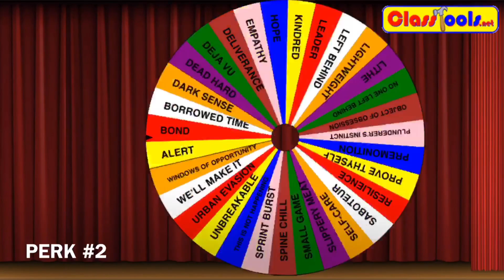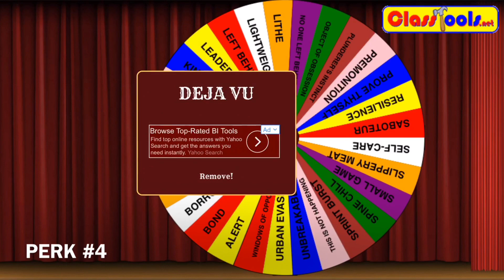Dead By Daylight #46 - Random Survivor Perk Wheel *FAILED*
Survivor Perks #1:

DECISIVE STRIKE - Using whatever is at hand, you stab at your aggressor in an ultimate attempt to escape. After being unhooked it unhooking yourself, Decisive Strike will become active and usable for 40/50/60 seconds. While Decisive Strike is active, when grabbed by the killer, succeed a skill check to automatically escape the killer’s grasp and stun the killer for 5 seconds.

DELIVERANCE - After performing a safe hook rescue on another survivor, the perk activates. You now have a 100% chance to unhook yourself during the escape attempt. A successful Deliverance from the hook triggers the broken status effect for 100/80/60 seconds.

LEADER - You’re able to organize a team to corporate more efficiently. Increases the other survivors’ repair, healing, and sabotage speed by 3/6/9 % when they are within 8 meters of range from you.

LEFT BEHIND - You’ll get the job done... No matter the cost. If you are the last person remaining in the trial, for each generator that needs to be repaired, gain a 19/22/25 % bonus to repair speed.

DEJA VU - Unlocks potential in one’s aura reading ability. Paranoia paired with your horror of failure helps prepare you from repeating the same mistakes. The auras of 3 generators in closest proximity to each other are revealed to you for 30/45/60 seconds, at the start of the trial and each time a generator is completed. If you are holding a map that can track objectives, generators revealed by Deja Vu are added to the map.

WE’LL MAKE IT - Helping others heightens your morale. For each survivor you rescue from a hook, gain an additional ‪25/50/100‬ % speed increase to healing up others to a maximum of 100% for 30/60/90 seconds. The bonus blood points are only awarded post-trial.